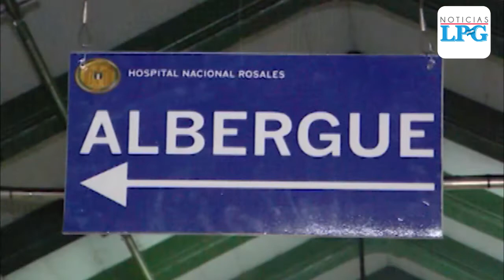Gobierno remodela albergue de Hospital Rosales